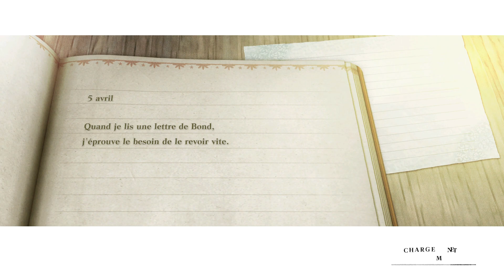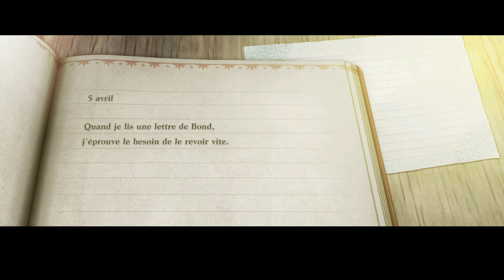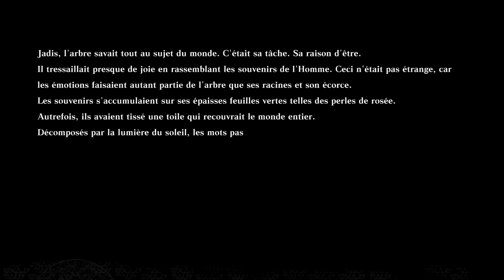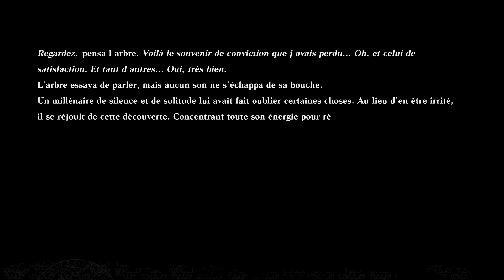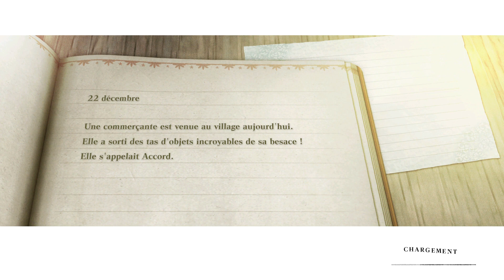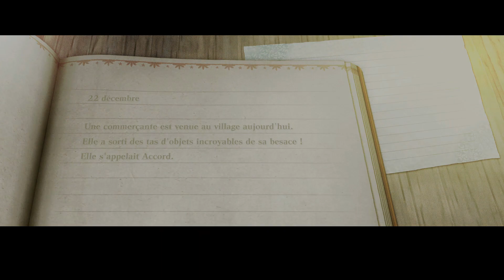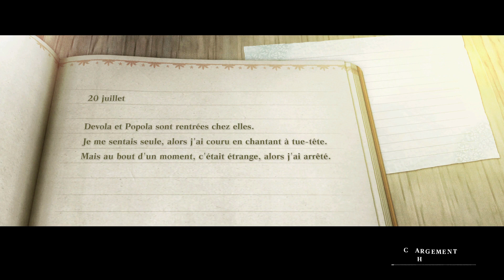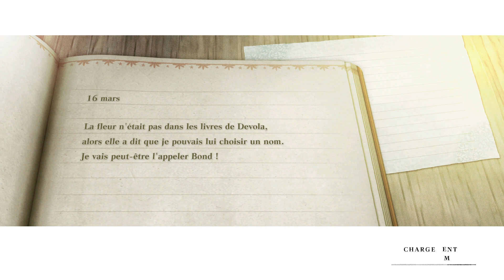Nier Replicant (PS5) | "La Vengeance d'un Fils" (#9).fr